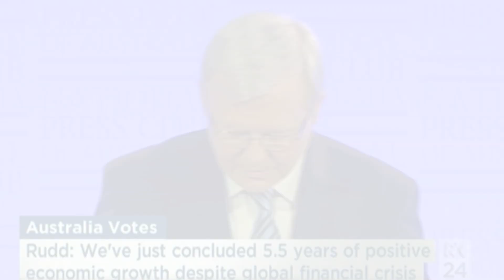These are not words, these are actions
Kevin Rudd on Labor's record. These aren't words, they are actions. Here's the proof.